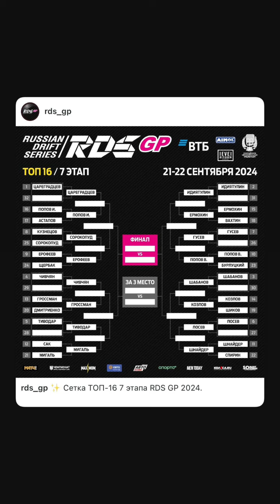7 этап RDS GP 2024. Forward Auto (Instagram stories от 21.09.24)